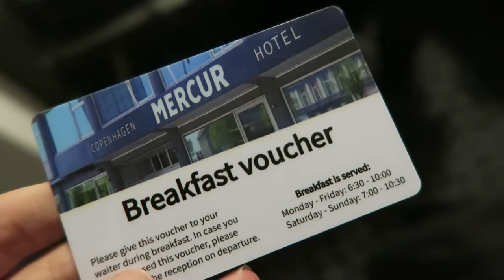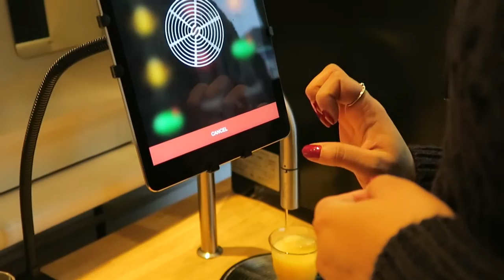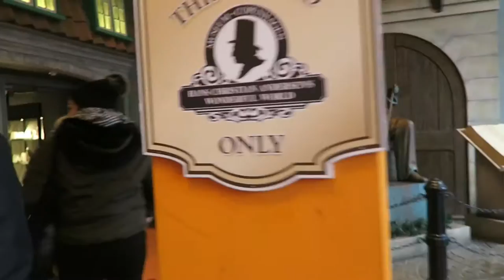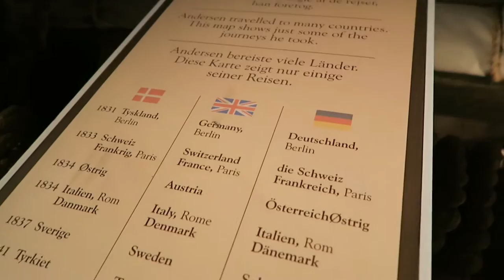VLOG #35: CARLSBERG DISASTER + LITTLE MERMAID + TIVOLI!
Second day of the Copenhagen trip involved a disastrous trip to the Carlsberg brewery, scaling the Round Tower, meeting the Little Mermaid and ending it all with a night in Tivoli Gardens!

All of this has been filmed on a Canon G7X.